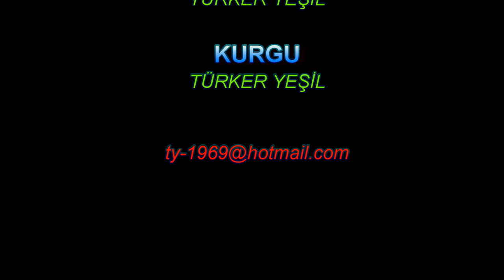Karaca Adası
Karaca Adası, Ege Denizi'nde bulunan Türkiye'ye bağlı ada. İdari olarak Muğla'nın Marmaris ilçesine bağlıdır. Gökova Körfezi'nde bulunmaktadır. Karaca Köyü'ne 500 metre ve Karacasöğüt Mahallesi'ne 1 km. uzaklıkta bulunmaktadır.